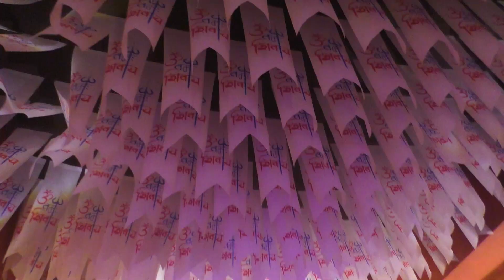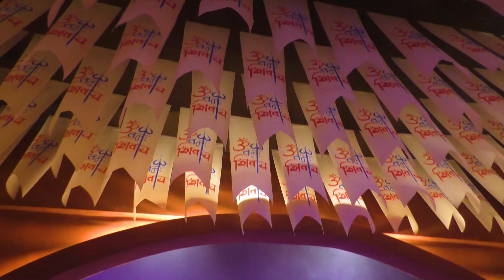উত্তর কলকাতার দুর্গা পূজা ২০২৩ । Puja Parikrama 2023 | North Kolkata Durga Puja 2023 প্রথম পর্ব